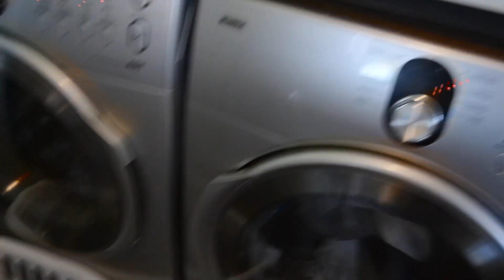Garage Sale, Super Purge: Clean with Me - Getting House Ready For Selling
We can't wait to have the house ready to sell and to start our new adventure. Come along our journey and see how it goes.

Camera Setup:
Nikon D5200
Nikon 18-55mm VR Nikkor Lens
Rode VideoMic GO
ROXANT PRO video camera stabilizer
Fotopro 12" Flexible Tripod
Learn how to use it like a pro

My Mailing Address:
Kimberley Jamieson
Ridgeway, ON.
L0S1N0

About Me

Hello my YouTube Family and friends,
       My name is Kim and I am a wife and
mother of four beautiful kiddos. Blake 13,
 Tyson 11, Aaliyah 7, and Legend 1 . My
channel is all about real SAHM life,
cleaning, Extended home schooling,
organization, my absolute awesome family,
 our life on a farm, modified plant base diet,
 loosing that baby weight and feeling like
my old self again, Some fun videos of just
me and my hubby Scooter (We are high
school sweethearts and have been together
 for 22 years and married for 14yrs.) and
everything in between. I am so excited to
start this journey with my family and all
of you.

If you want to know more, just shoot me
a message or email or better yet join my